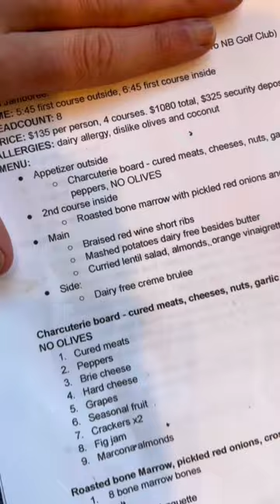A day in my life as a personal chef in Orange County, CA